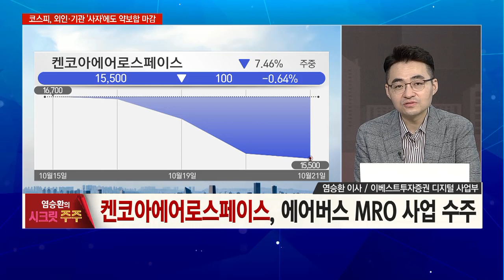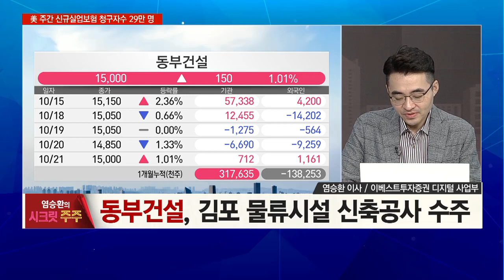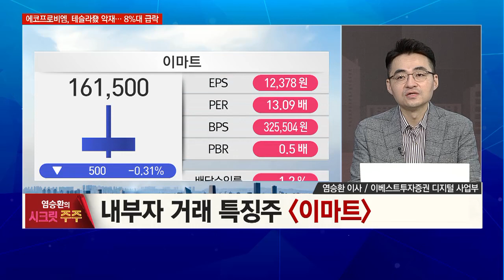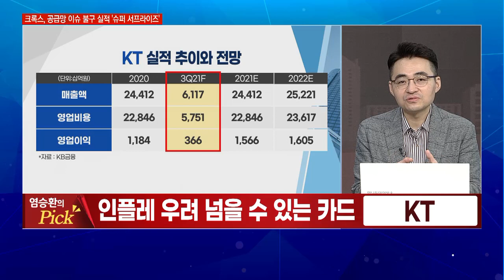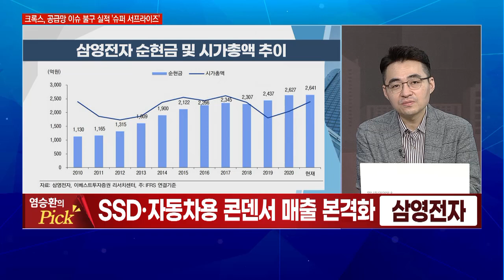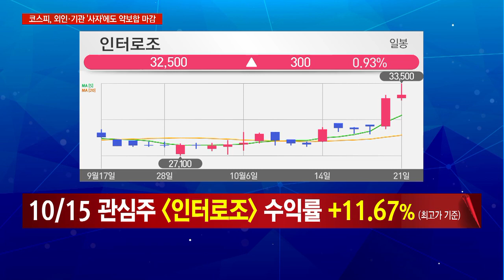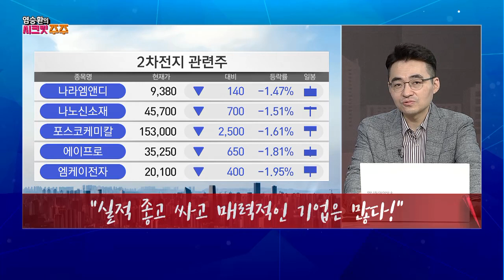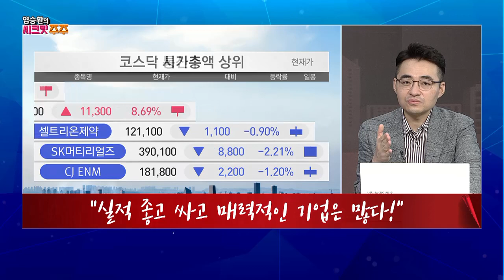[염승환의 시크릿 주주] “실적 좋고 싸고매력적인 기업은 많다!” / 머니투데이방송 (증시, 증권)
10/22 출발! 성공투자

[염승환의 시크릿주주]
(월, 수, 금) 오전 7시 20분~7시 40분

▷ 염블리 pick 종목 공시
- 켄코아에어로스페이스, 에어버스 MRO 사업 수주
- 동부건설, 김포 물류시설 신축공사 수주
- 하이즈항공, 인도 TASL과 납품계약 체결
- 내부자 거래 특징주 '이마트'